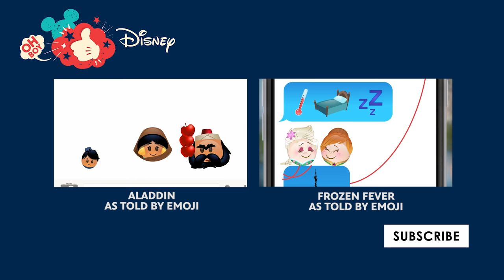Tsum Tsum Disneyland Parade | Disney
About Disneyland Park:
Enter a magical kingdom where you can sail with pirates, explore exotic jungles, meet fairy-tale princesses, dive under the ocean and rocket through the stars—all in the same day! Disneyland Park is a beloved Southern California destination where generations of families have made their Disney dreams come true. Opened in 1955, Walt Disney’s original theme park is divided into 8 extravagantly themed lands—Main Street, U.S.A., Tomorrowland, Fantasyland, Mickey's Toontown, Frontierland, Critter Country, New Orleans Square and Adventureland.